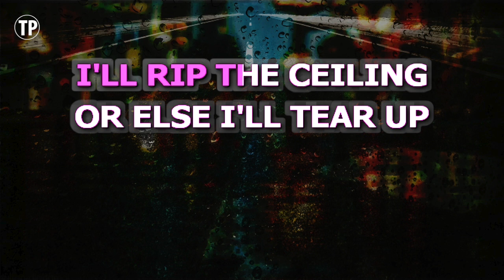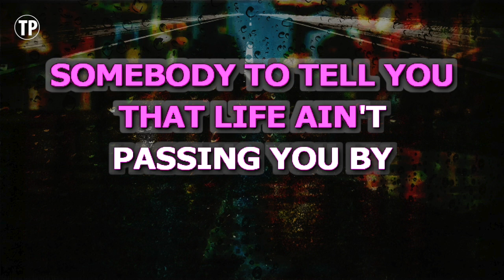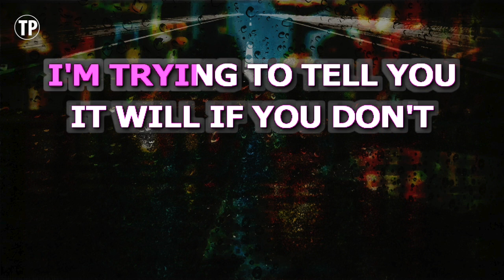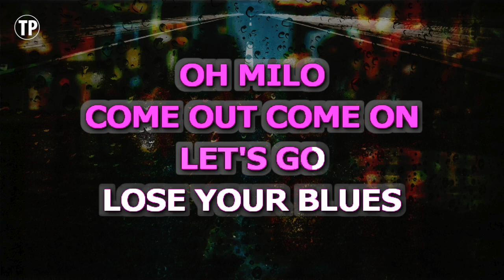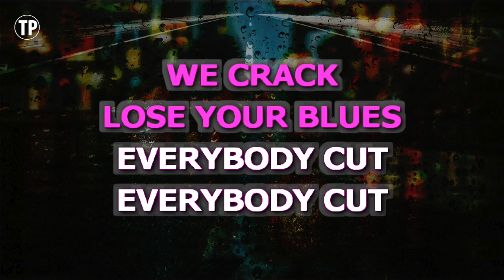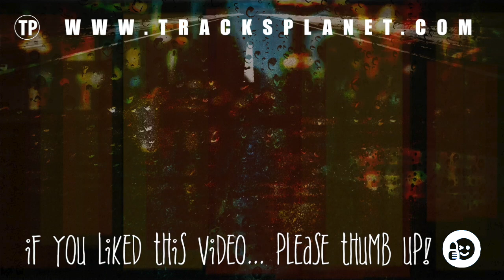Footloose (Karaoke Lower Key) - Kenny Loggins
Enjoy singing along with this Karaoke Version of Footloose as made famous by Kenny Loggins. (Lower Key Version)

Footloose is a song originally recorded by Kenny Loggins. This version of the song has been fully re-recorded and re-arranged by Miguel Galguera

Release Notes:
· Tempo: 174 BPM
· Songwriters: DEAN PITCHFORD, KENNY LOGGINS
· Publishers: SONY/ATV HARMONY, SONY/ATV MELODY